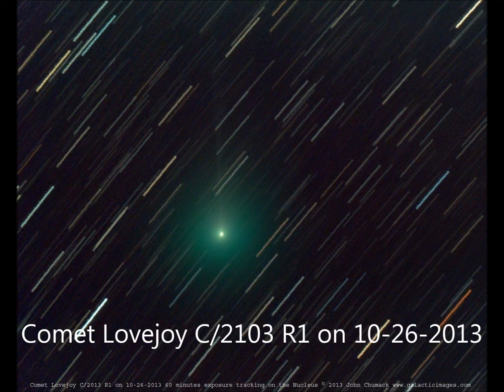Comet Lovejoy 2013 R1 Moving through Canis Minor in HD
Comet Lovejoy 2013 R1 Moving through Canis Minor on 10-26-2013 in HD
Here is the movie animation from the 2 minute stills,
30 frames animated to show the comets motion through the Stars near Procyon in Canis Minor early Saturday morning!  Captured from my observatories in Yellow Springs, Ohio USA.  QHY8 cooled color CCD camera & homemade 16" F4.5 diameter telescope.
 The still image is from 30 x 2 minute exposures(60 minutes total) stacked on the nucleus to show the Comet's New Faint tail!  Video is from 30 x 2minutes tracked on the stars!